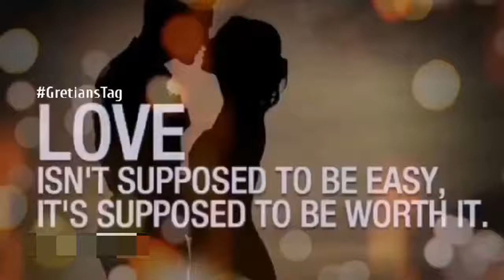True Love Quotes and Sayings||Trust Quotes for Relationships||Royalty free quotes music.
This True Love Quotes and Sayings||Trust Quotes for Relationships video or music is for content creators. This song is included in Creative Commons or copyright free music. 3 minutes audio library their authors as "free to use", under "creative commons" licenses or their own licenses.

About our YouTube channel  3minutes audio library:
You will find all kinds of audio and video songs or music in the 3 minute audio library. Music for YouTube background videos, blogs, video editing, filmmakers, funny videos, montages or any other content can be found here. All audio and video complete copyright Free.

About this no copyright and free to use True Love Quotes and Sayings||Trust Quotes for Relationships music:

 You will find all kinds of images on the web site of this channel. images are copyright free. Can be used for any purpose.